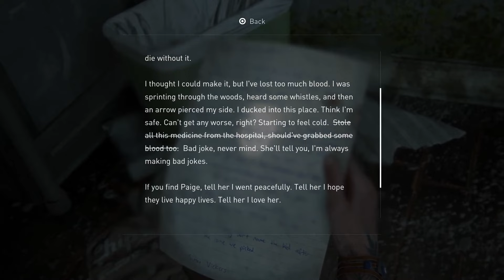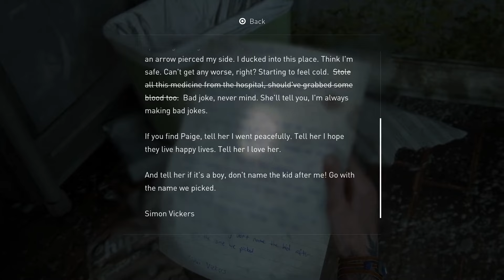This Is EXACTLY Why These Stalkers Are Scary | The Last Of Us 2 Walkthrough Gameplay - Part 21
Finally The Last Of Us Part II on the channel.